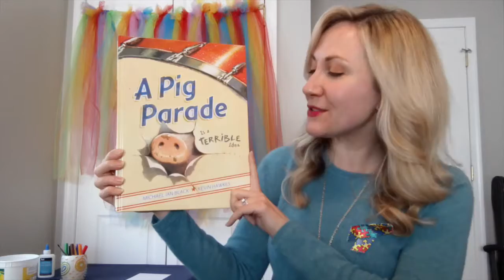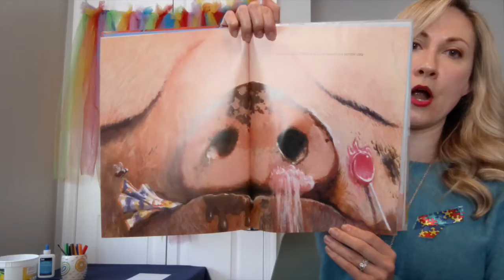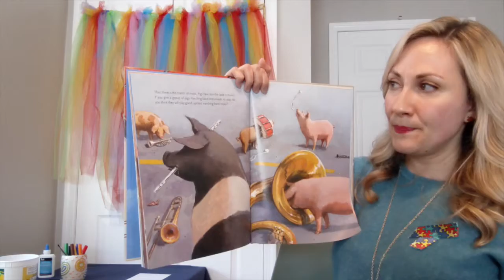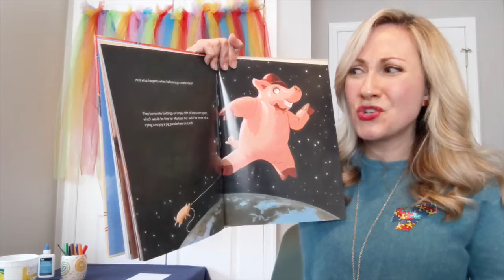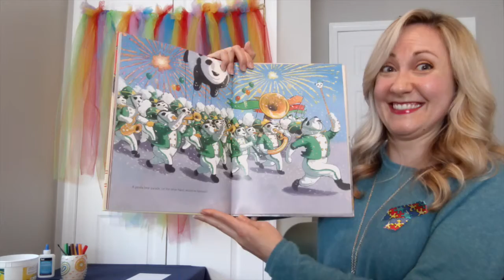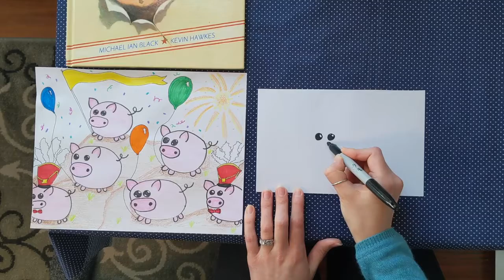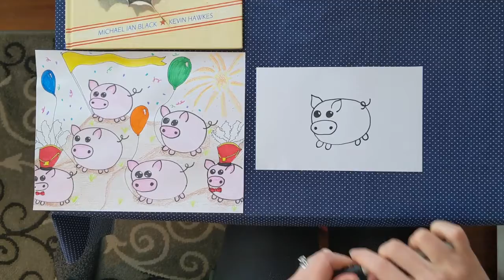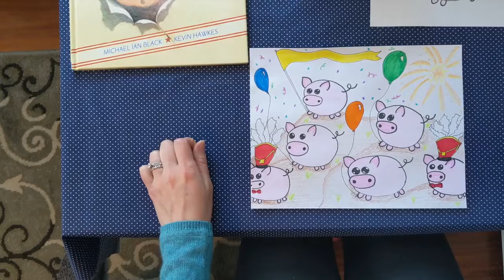Mrs. Lubas' Pig Parade Drawing and Read-Aloud!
Create a Pig Parade drawing inspired by the book A Pig Parade is a Terrible Idea by Michael Ian Black.